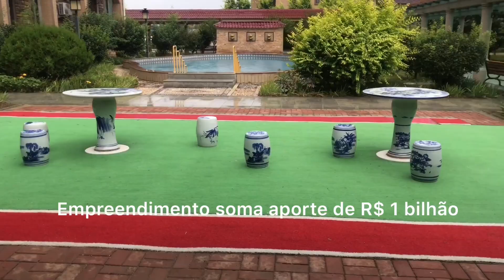China ergue condomínios exclusivos para idosos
Na China, idosos que já não têm filhos que possam cuidá-los ou preferem ter sua casa estão se mudando para condomínios privados exclusivos para a terceira idade. Confira no vídeo como é um deles e mais